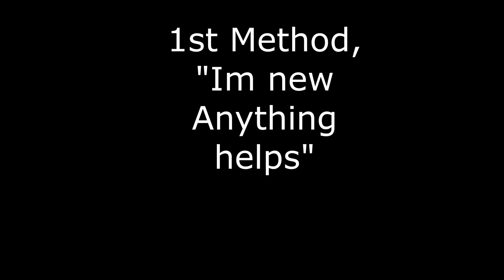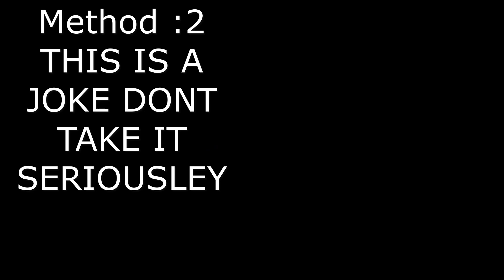Does Begging Actually Make Millions??? (Hypixel Skyblock)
In Todays Video We Go Over One of the Worst Money Making Methods In Hypixel Skyblock, Begging. We are also going to answer the question of how to/can you make 100M From Begging
Here are some of the specs and stats that I use.